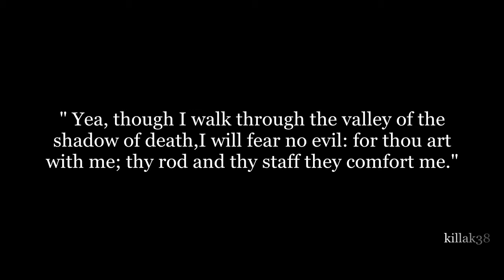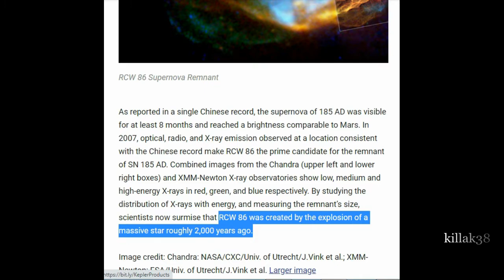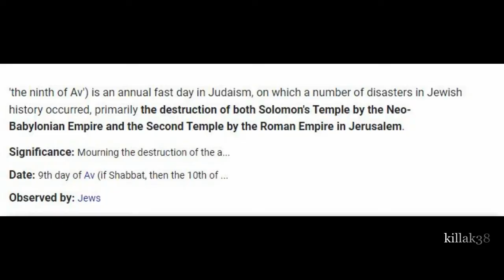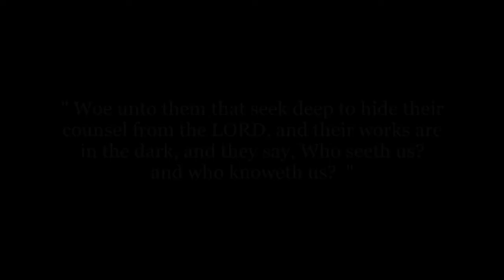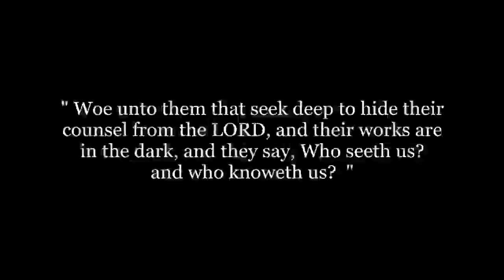Valley of death; The beginning of sorrows PT 3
We get the answers to God's warning from part 2